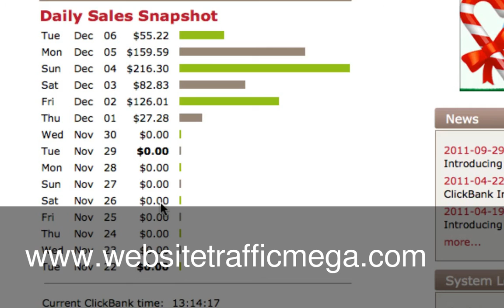FREE Million Visitors Make Money Online Surveys SECRET !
There are certain ways to make money online that can earn you a six or seven figure income. However, some people just want to earn a little extra each month, maybe just enough to buy the groceries or pay a utility bill. Although there are many ways to do this, including the six figure techniques I already mentioned, some ways are much more simple than others. Surveys are the perfect example.

With surveys, all you have to do is sign up with the companies that offer them. You don't need a website, a list, or anything like that. Just create your accounts at the right sites, and then log in on a regular basis to see what's available.

Now, there are two different ways that I recommend you use to find surveys. They're simple, and they'll help you locate what you need as quickly as possible.

First, and the easiest, is to go to Craigslist. Craigslist is a free classified ad site that offers listings by category and geographic location. What you need to do is find your city or country and then do a search for surveys. You may consider searching in adjacent areas, but with most of these companies, they will require that you live in a certain geographical area. Living in a large city is definitely an advantage as you can get paid for completing these. In fact, just one could land you $125 to $175 a month, so it's definitely worth looking.

Also consider browsing the site. Unfortunately, sometimes those who post the surveys don't post in a way that it's easy for you to find what you're looking for. You may also find these posts in the wrong category. What you're looking for may not show up in the search, so it does pay to browse.

Once you've visited Craigslist and exhausted what's there, your next step is to do a search in the search engines. You may want to consider using the Google AdWords Keyword tool as this will help you generate ideas. Although this tool is normally used by those who want to know what others are searching for, this will help you actually find companies that offer a chance to complete a survey, as well as finding guides you may purchase or actually find the sites that offer them.

One final tip: consider visiting some of the free sites too. These sites are excellent for helping you, and you may even find some quality freebies to enjoy while you're searching for that extra paycheck.

Jinger Jarrett wants to teach you how to make money online for free. Read this entire series of articles when you visit her blog: Internet Marketing for Free. Get your free internet marketing membership and learn how to market, as well as make money online.